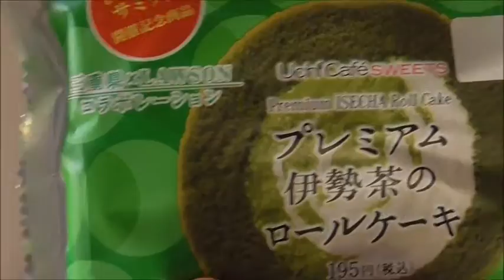Lawson プレミアム伊勢茶のロールケーキを食べてみた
これまで飲んだ事の無いお茶の濃厚さでした。

サミットが成功しますように。